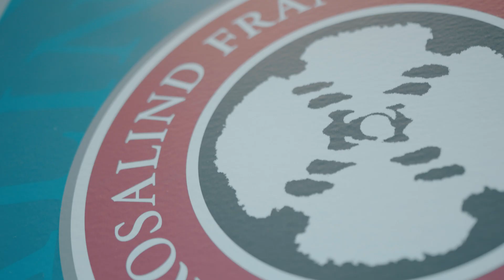Behind the Scenes | Mundelein Seminary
This month we are producing a project for Mundelein Seminary to showcase a new element of their formation for future parish priests. Working with experts in the field of medical simulation, Mundelein is giving their seminarians an experience of hyper-realistic pastoral situations--suicide, end-of-life issues, miscarriages and more--so they will be better prepared to help their future parishioners who are really going through such tragedies and seeking the spiritual support of their priests.